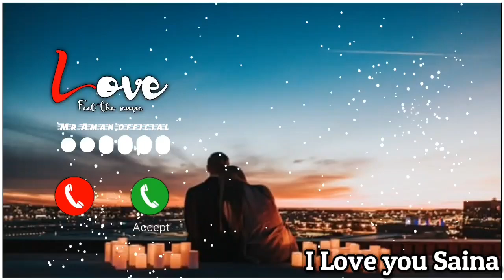I Love you Saina please pickup the phone,Saina Name ringtone, Hindi ringtone, Mobile background,Jaan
I Love you Saina please pickup the phone,Saina Name ringtone, Hindi ringtone, Mobile background,Jaan ringtone, Mr Aman official, I Love you all for Jaan ringtone, I love you please pickup the phone,

ram ringtone
Arman ringtone
Akash name ringtone
Asif ringtone
Mr Arman please pickup the phone
Akash ringtone
Riyaz please pickup the phone
Sohel ringtone
Arif ringtone
Muskan ringtone
Rukhsar ringtone
Arman please pickup the phone
Aakash ringtone
Sabina ringtone
Phone ringtone
Subham ringtone
Pick up
Raj please pickup the phone
Sagar ringtone
Rahul please pickup d phone
Rahul ringtone
Ravi ringtone
Deepak ringtone
Shabnam ringtone
Prem ringtone